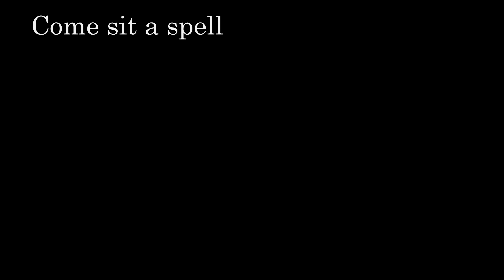Field of red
A poem I wrote in January this year. Figured spooky season was a good time to share it.